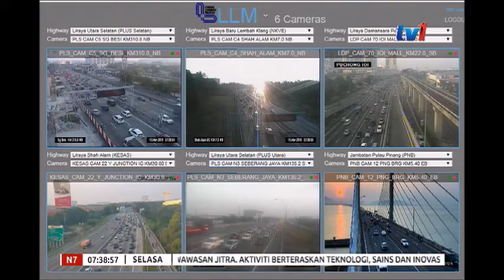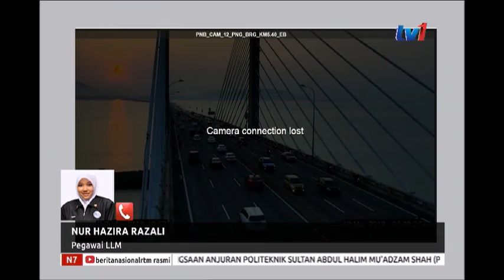N7 - LANGSUNG DARI LLM [19 MAC 2019]